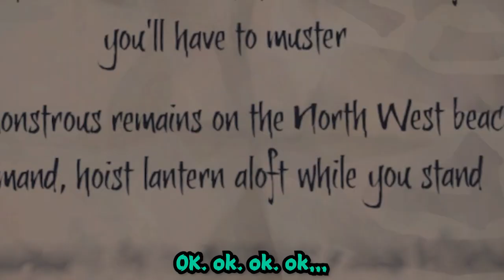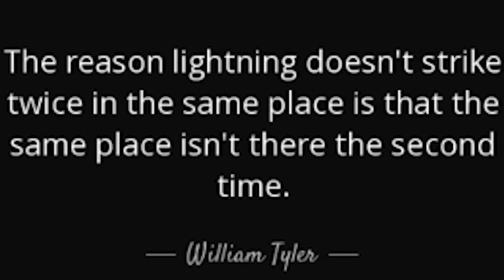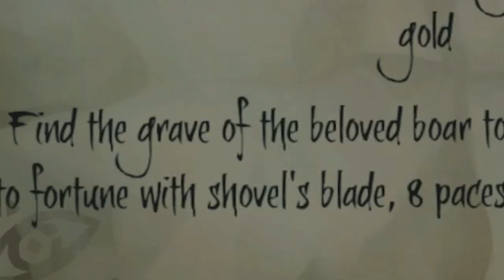Can you play Sea Of Thieves without using your ship?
Editors:
Kippesoep001
FluffyroxGames